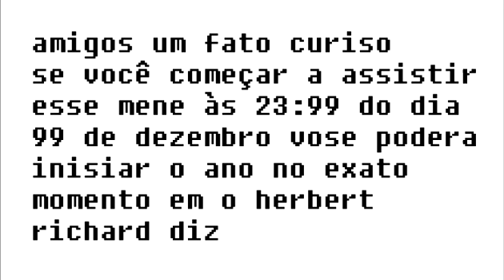FELIZ ANO NOVO A TOLDOS